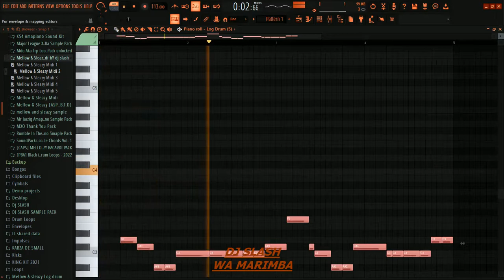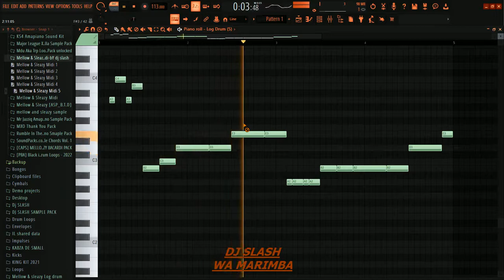Free Mellow & Sleazy Free Amapiano Log drum Midi Pack 2